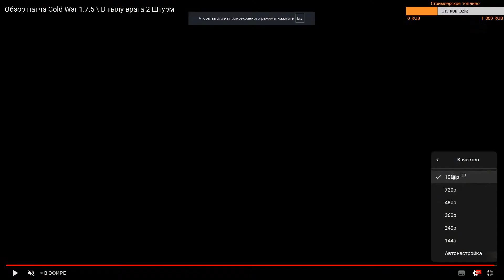Как выиграть линию фронта за 20 секунд / Men of War 2 Штурм Robz realism Сетевая игра